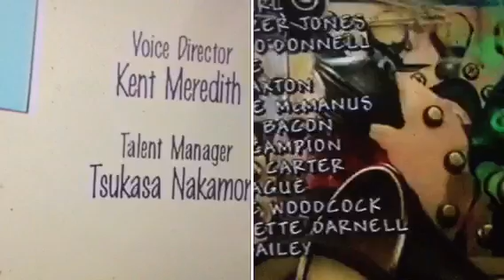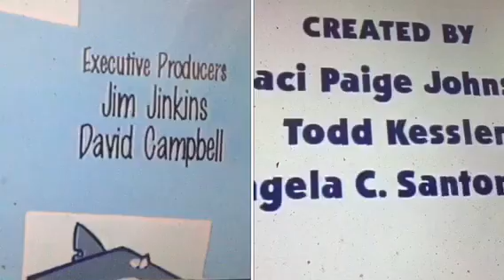Blue's Clues, Stanley, & The Hoobs Credits Remix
I made another credits remix video by myself. This one has Blue's Clues, Stanley and The Hoobs in it. This time, I used Snack Time. Christina Mistretta is glad I made Blue's Clues, Stanley, & The Hoobs Credits Remix because Steve from Blue's Clues, Stanley and The Hoobs said goodbye to her request mode.
Steve: Goodbye! See you later! Bye! Come again! Bye-bye!
Stanley: Bye-bye! Bye-bye!
The Hoobs: Hoobletoodledoo!
The episodes I used for the goodbye scenes are Snack Time, Kangaroo Clean-Up and Puppets. Ooh! That is it. Stop giving me requests anymore, Christina Mistretta. I'm so angry. No requests ever again. Promise? Okay! What are their goodbyes?